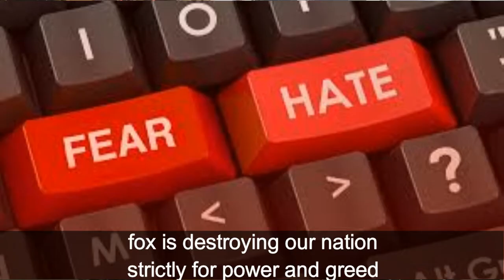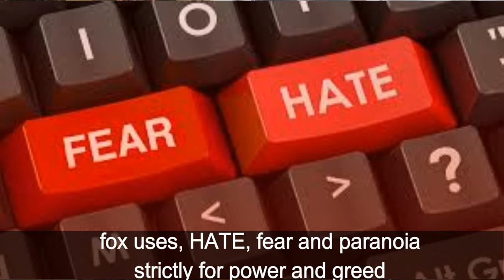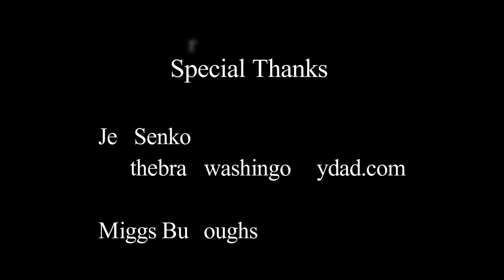America in Flames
Why are we the Divided States?

Because Hate Media drives a thousand wooden wedges between Friends and Families.

Hate in America has to stop